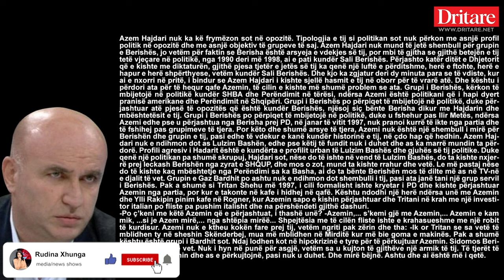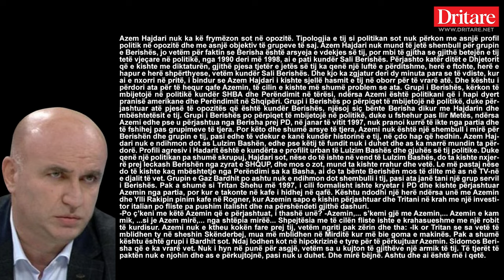Azemi nuk është shembull as për Berishën, as për kundërshtarët e tij! Nga Mero Baze!